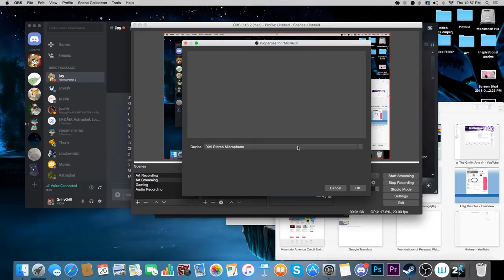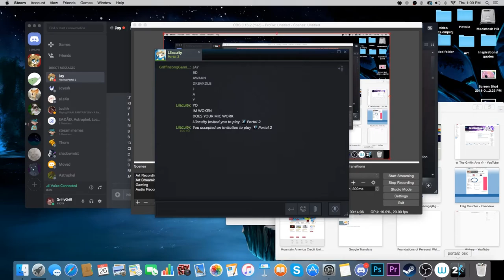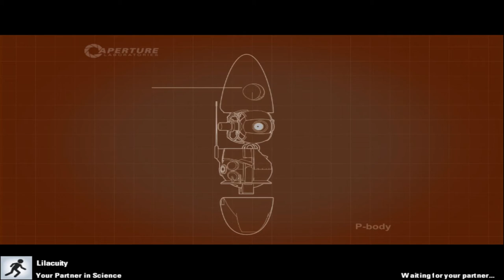Portal 2 with Jay!: Salt mom | Part 1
Hello! Welcome to my first video, I'm so glad to finally start making gaming videos! I'm hoping I can upload regularly but I'm not quite sure yet because I also do art in my free time as well.

My friend Jay suggested that we play Portal 2 Co-op mode and it's been a damn blast. I forgot how to do an introduction and outro so just try to work with me for the first couple episodes, I'm trying to get my confidence up.